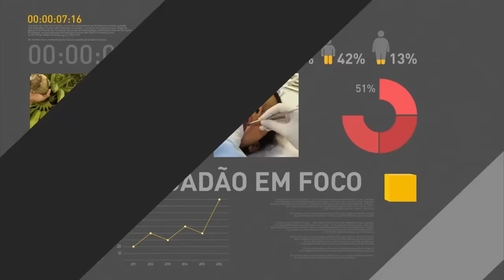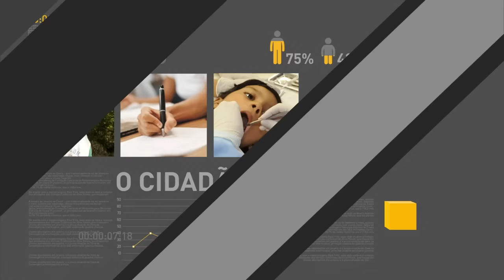Presidente Michel Temer inaugura novo Conselhão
REPÓRTER NBR - 21.11.16: O presidente da República, Michel Temer, inaugurou, nesta segunda-feira (21), o novo Conselho de Desenvolvimento Econômico e Social (CDES). O grupo, formado por representantes da sociedade civil, vai colaborar com o desenvolvimento de políticas públicas que leve o Brasil a superar a recessão e retomar o crescimento e a geração de emprego.